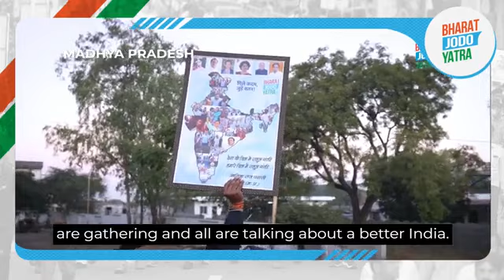Bharat Jodo Yatra | Khel Sankul to Hiriya Kheri | Jhalawar to Kota | Rajasthan